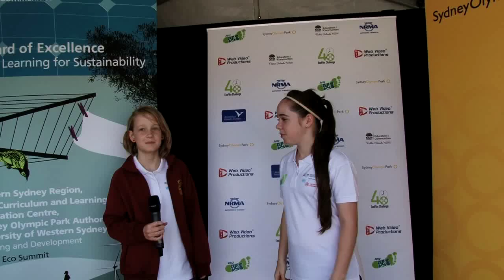Youth Eco Summit Vox Pops - Hawkesbury High School